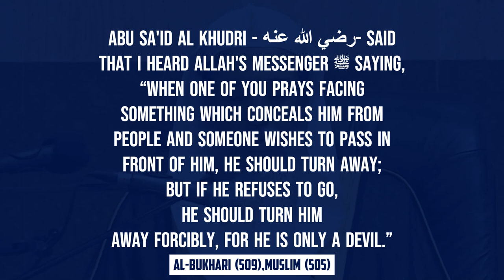The FIGHT with the DEVIL!|Shaykh Saalih al-Usaymi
Shaykh Saalih al-Usaymi gives a glimpse of one of the manifestations of Shaytan taken from the authentic Sunnah